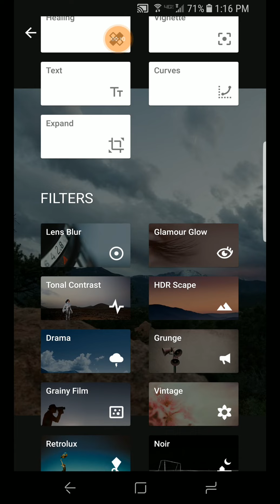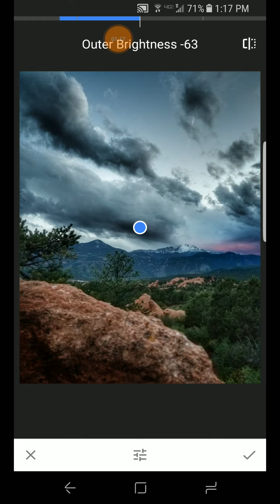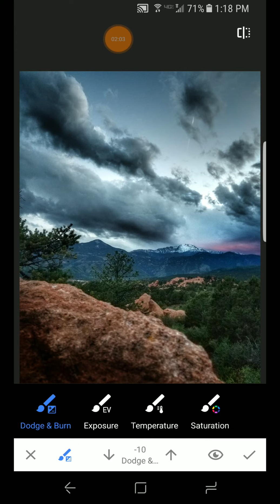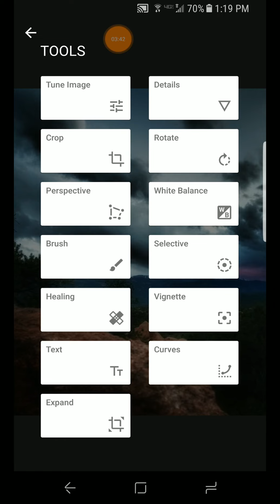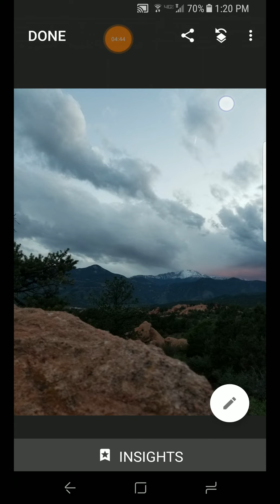Garden of the gods blue hour photo edit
Edited with Snapseed

I have some photos I've added to sell as
stock images:
sellimages#res19186835
Are you interested in selling all those photos
on your drive (S) doing nothing?
register#res19186835

Have you ever seen a sunset? Maybe you even posted that sunset on instagram. Did you realize that the camera you used didn't even do it justice in anyway? Same here. Thats why I take mine to the next level. I use Snapseed primarily for editing my sunset photos for my instagram posts (usually). I find snapseed so much easier to learn use and I don't want to smash things during or after my photo editing process (Usually, unlike photoshop or lightroom). I would love it if you tagged me in your Snapseed photo edit. It would especially tickle me if you edited and tagged me in a sunset photo. here is the deal it doesn't take as much training as photoshop or lightroom. Photoshop and Lightroom are great photo editing programs certainly. I don't want to touch them. Not to mention how expensive they are. I'll pass. Anyways I also Like to through in some instagram tips and some android app reviews here and there.  I appreciate all my followers and have taken my time over the last 5 years to refine my work and try to provide the best content. Thanks for coming this far! Hope you join me on this journey for many more years to come!